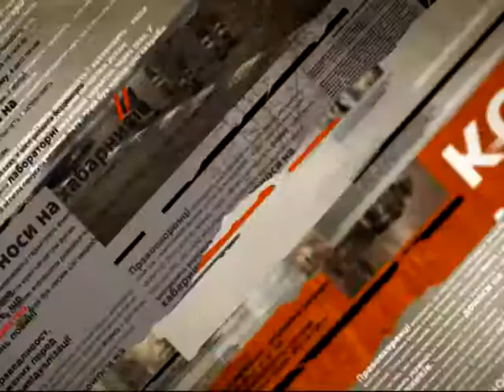Внезапный снег обесточил почти 600 населенных пунктов - Чрезвычайные новости, 24.11